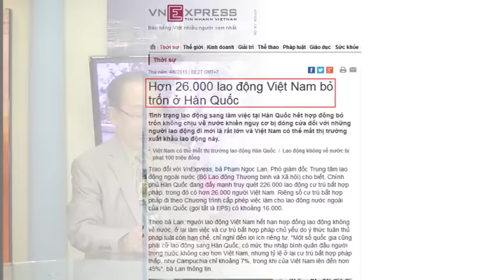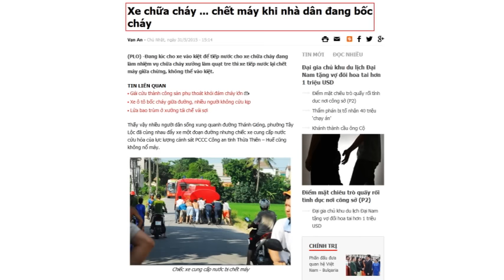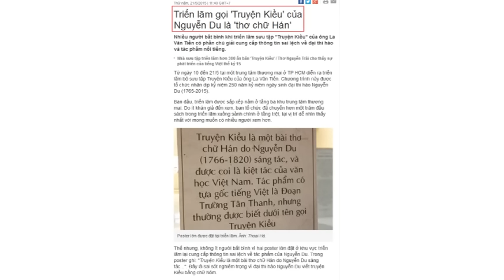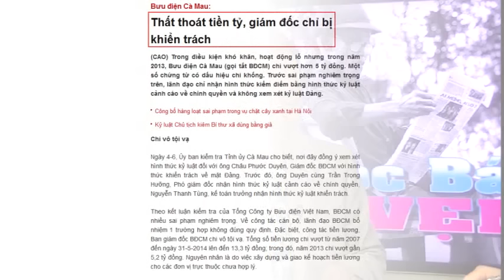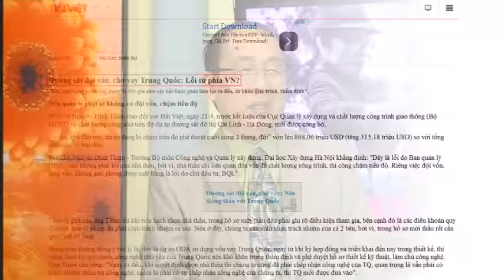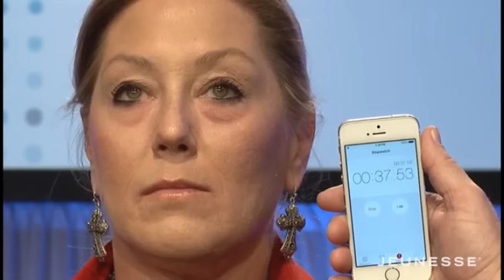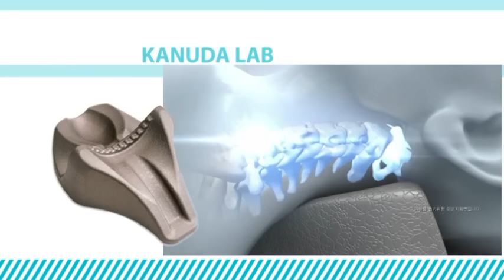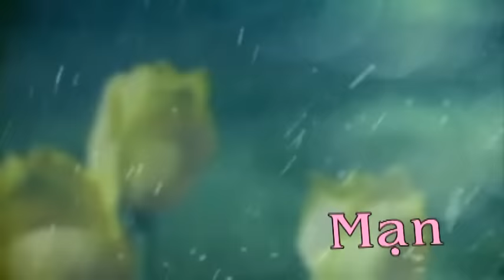Đọc Báo Vẹm 428 Ngày 8/6/2015